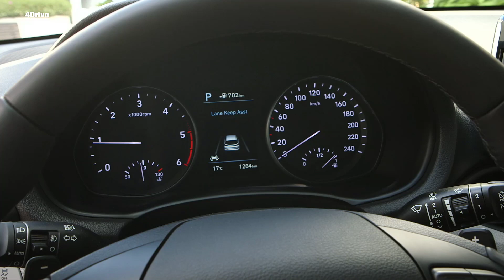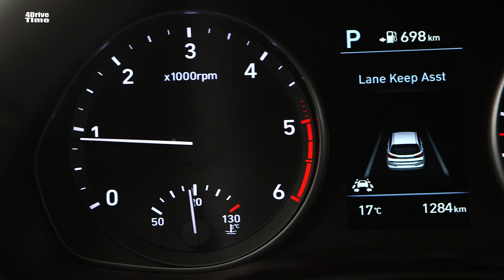2019 Hyundai i30 Wagon - Interior, Exterior and Drive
Hyundai Europe has revealed its refreshed 2019 i30 range this week, complete with a new look and a cleaner diesel engine.

For the new model year, Hyundai's European division has given the i30 hatchback and wagon lines an updated bumper from the i30 Fastback, which incorporates a new LED daytime-running lights signature.

In addition to the minor design update, European i30 buyers can now choose from two new colours for the hatch and wagon – Stellar Blue and Olivine Grey.

Under the skin Hyundai has introduced the option of its new 1.6-litre Smartstream turbo-diesel engine in three different states of tune – 70kW, 85kW and 100kW.

The low-output version is only available with a six-speed manual transmission, while the mid- and high-output tunes offer both a six-speed manual or seven-speed dual-clutch automatic.

Additionally, all diesel i30 variants are now equipped with exhaust fluid after-treatment systems (urea/water mix), while all petrol variants have been equipped with a gasoline particulate filter. The changes make all i30 variants, including the N hot hatch, compliant with Euro 6d Temp regulations.

Rounding out the changes is the introduction is a new infotainment option for European customers, in the form of the company's 8.0-inch Display Audio system featuring Apple CarPlay and Android Auto compatibility. It's essentially the unit offered locally in the entry-level i30 Go, which doesn't have in-built satellite navigation.